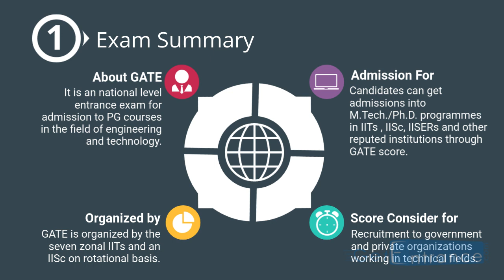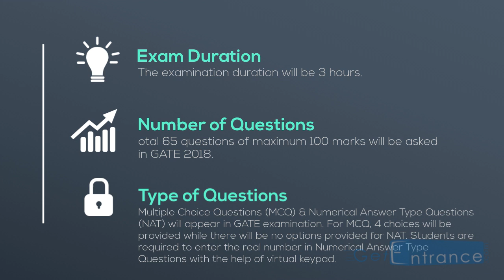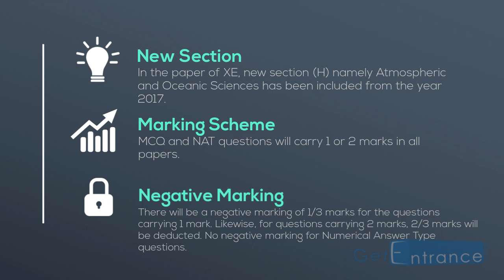GATE 2018 - Graduate Aptitude Test in Engineering - Getentrance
The GATE 2018 Admit Card can be downloadable from the official web page for GOAPS. No candidates will be getting GATE 2018 Admit Card through email or post. To know more about GATE 2018 Exam